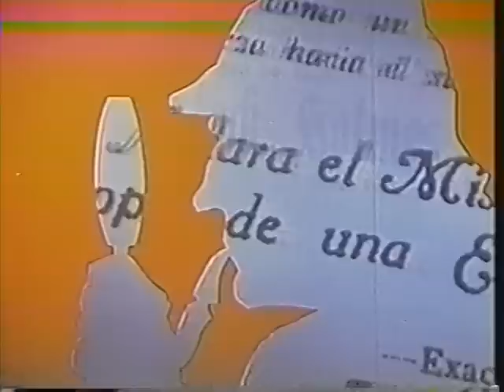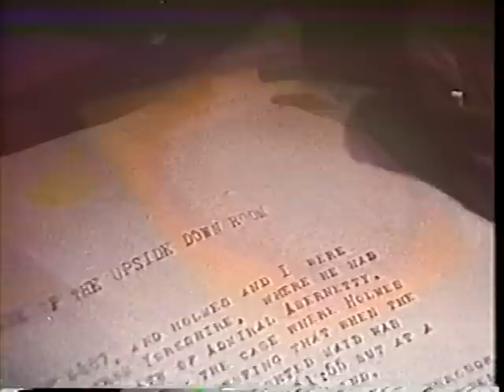The Celebrated Archives of Mr. Sherlock Holmes (1970)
A production short movie, filmed in 1970 as a promoution for Billy Wilder's "The Private Life of Sherlock Holmes".
My own VHS-rip from my private video collection.